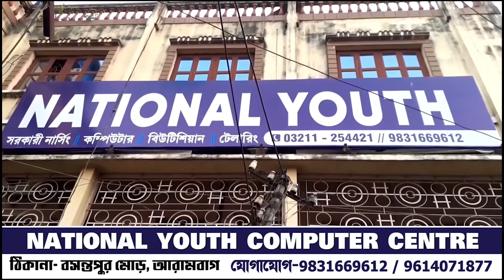আলুচুরির অভিযোগে বেধড়ক মারধর,আহত নবম শ্রেণির ছাত্র